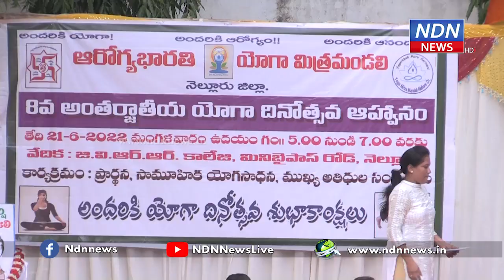ఆరోగ్య భారతి-యోగా మిత్ర మండలి యోగా దినోత్సవ వేడుకలు..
ఆరోగ్య భారతి-యోగా మిత్ర మండలి ఆధ్వర్యంలో అంతర్జాతీయ యోగా దినోత్సవ వేడుకలు ఘనంగా జరిగాయి. నెల్లూరులోని జీవీఆర్ కాలేజీ ఆవరణలో జరిగిన ఈ కార్యక్రమంలో రాజ్యసభసభ్యులు వేమిరెడ్డి ప్రభాకర్ రెడ్డి ముఖ్యఅతిధిగా పాల్గొన్నారు. కాలేజీ విద్యార్ధులు, పెద్దలు, యువకులతో కలిసి ఆయన యోగా సాధన చేశారు. అనంతరం వీపీఆర్ మాట్లాడుతూ... జీవితంలో యోగాను దినచర్యగా పాటించాలని, ఆరోగ్యవంతమైన జీవనానికి ఇది ఎంతో దోహద పడుతుందన్నారు. రుగ్మతులను దరి చేరనీయకుండా, రోగ నిరోధక శక్తిని పెంచడంలో యోగాని మించిన సాధన మరొకటి లేదన్నారు.► Download NDN Android App